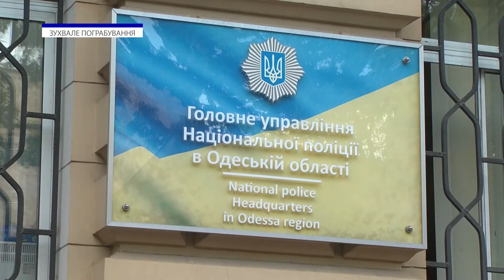В один день. ЗУХВАЛЕ ПОГРАБУВАННЯ